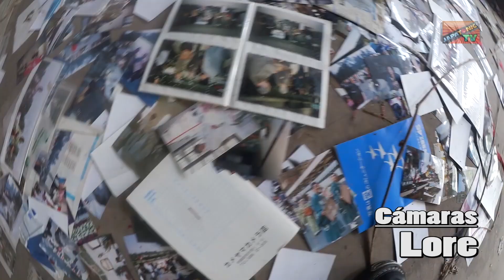RIO EN SAGAMIHARA [La Japonidad al Palo 41]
Y salió ir al río, pero una lastima que no lo planeamos ya que fue una salida improvisada y no teníamos la parrilla ni salimos temprano, pero algún día se dará de nuevo!